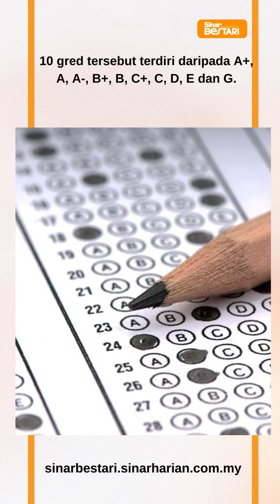Takrifan 10 gred keputusan SPM. Adik boleh rujuk sini untuk mengetahui maksud gred-gred berkenaan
Takrifan 10 gred keputusan SPM. Adik-adik boleh rujuk sini untuk mengetahui maksud gred-gred berkenaan.